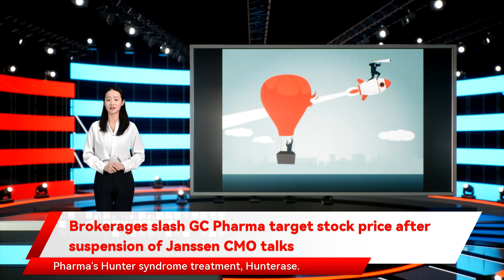Brokerages slash GC Pharma target stock price after suspension of Janssen CMO talks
By Kim Bo-eun    Brokerages slashed GC Pharma's target stock price, Friday, after the company stated a day earlier that talks with Johnson  Johnson regarding the contract manufacturing of the Janssen COVID-19 vaccine had been suspended.    GC Pharma implied in three filings since August that it had been in discussion with JJ for the possible contract manufacturing of the Janssen COVID-19 vaccine.    Daishin Securities and Kiwoom Securities lowered their target price for GC Pharma's stock to 300,000 won and 290,000 won, respectively. GC Pharma's stock closed at 237,000 won, Friday, up 0.85 percent from the previous day's close.    Analysts stated that the adjusted prices exclude the value of the company's contract manufacturing organization (CMO) business, given uncertainties over the CMO contract with Johnson  Johnson.    Daishin Securities maintained its "buy" view, stating that possibilities for a CMO contract still exist, and also referred to expanded use of Moderna's COVID-19 vaccine here, as well as the sharp growth of exports of GC Pharma's Hunter syndrome treatment, Hunterase. GC Pharma is in charge of retail for the Moderna vaccine here.    GC Pharma did not specify the reason for why the talks fell through, but analysts attributed it to weak sales of the Janssen vaccine this year.    The Janssen vaccine's sales are expected to come to 3 trillion won ($2.54 billion) this year, which is significantly less than the sales projections of the Pfizer and Moderna vaccines, at 42 trillion won and 21 trillion won, respectively.